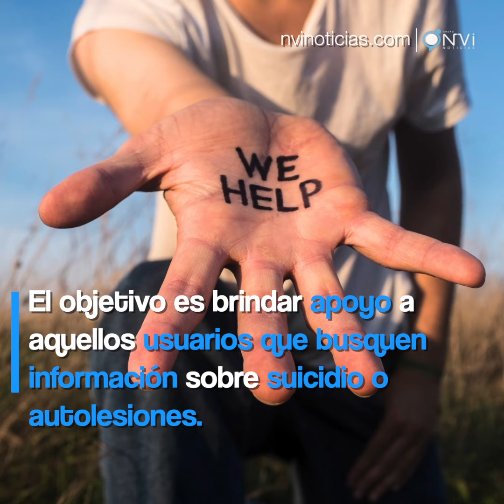HayAyuda | Twitter lanza campaña para evitar suicidios.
La red social dio a conocer su alianza con la organización Confianza e Impulso Ciudadano, esto con la finalidad de brindar apoyo a aquellos usuarios que busquen información al respecto de temas como suicidio o autolesiones.